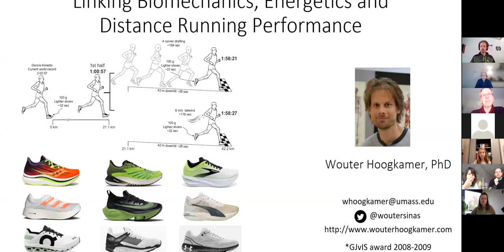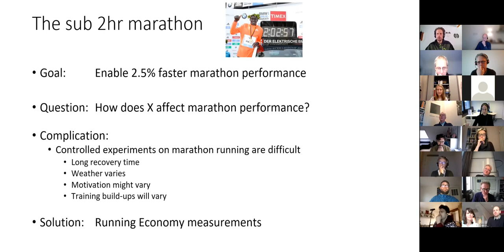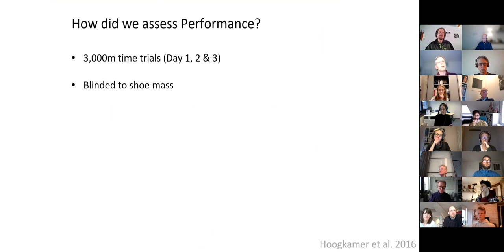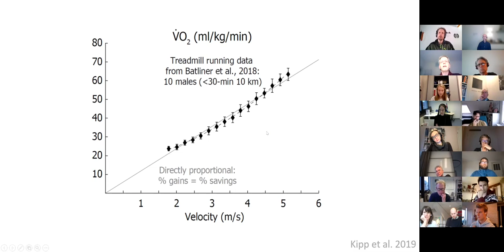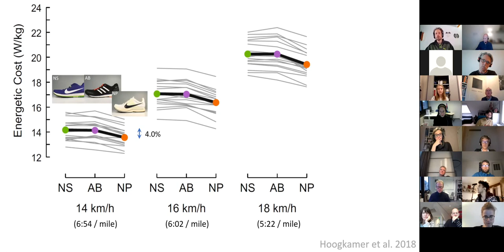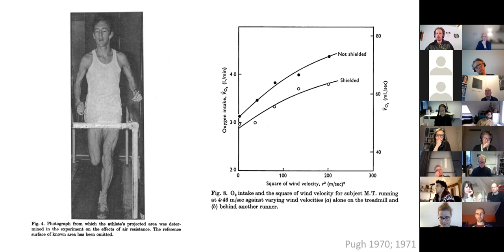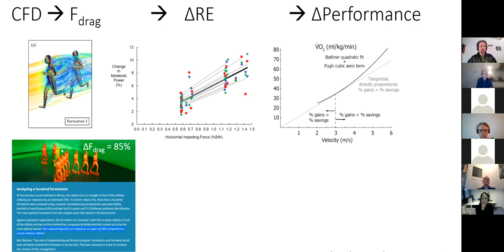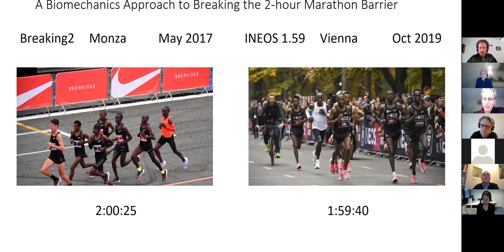lecture Wouter Hoogkamer February 2020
In this lecture, Wouter Hoogkamer presents his work on the determinants of long distance running performance or in other words het explains what it takes to run a marathon under 2 hours.